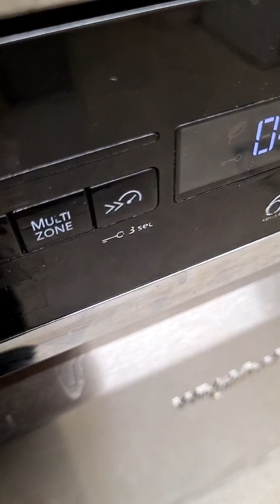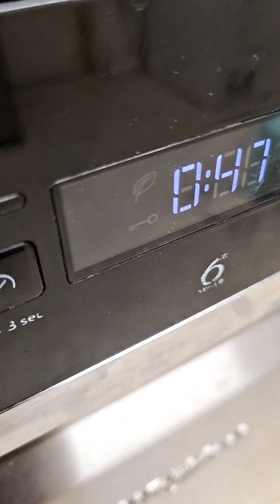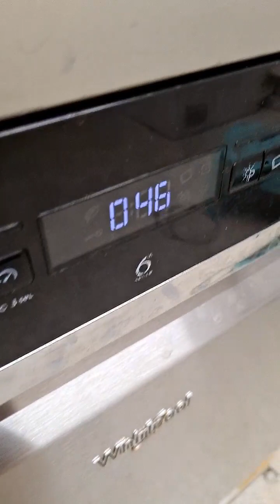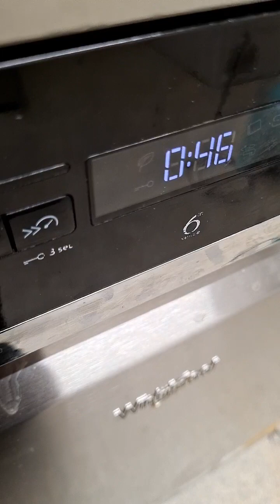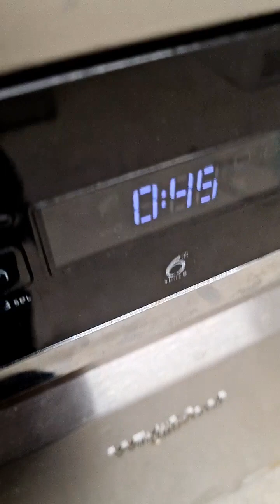Whirlpool Dishwasher WFO3P33DLXUK 50'c